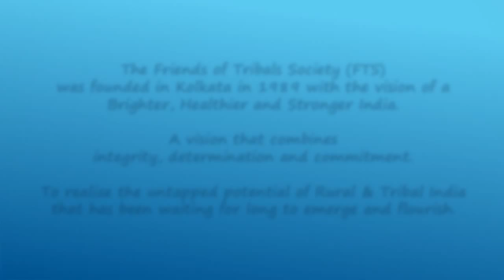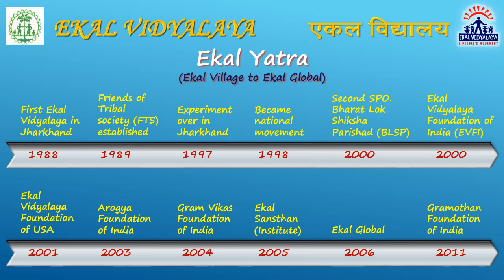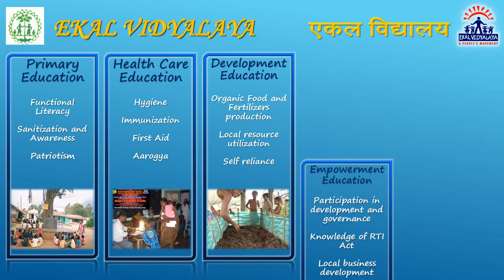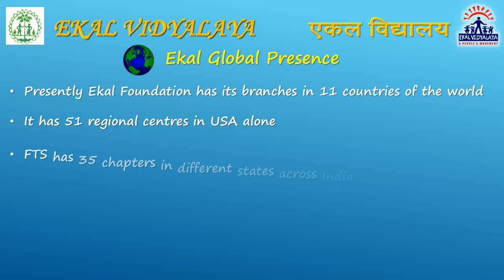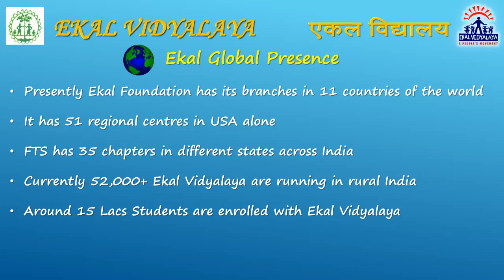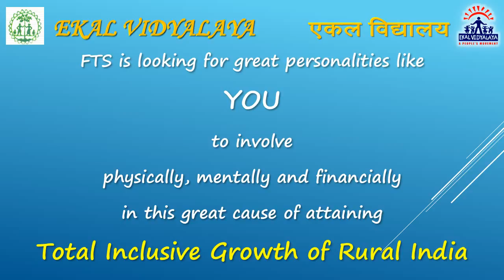Friends of Tribals Society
FTS Bangalore Chapter presentation about Ekal